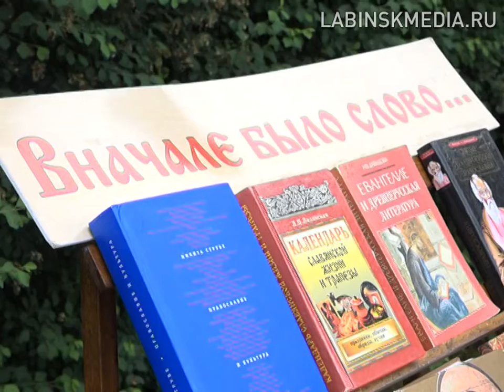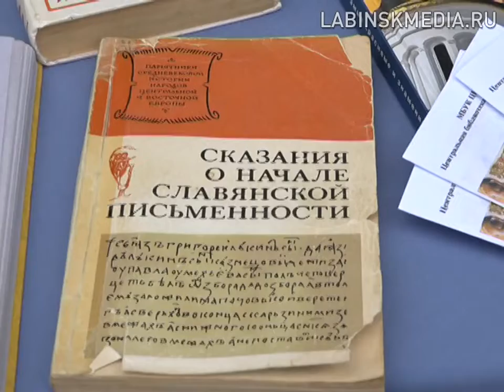День славянской письменности.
24 мая во всех славянских странах отмечают День славянской письменности и культуры. В Лабинске его отметили на открытой площадке в городском парке.